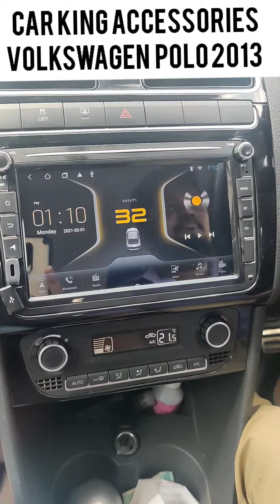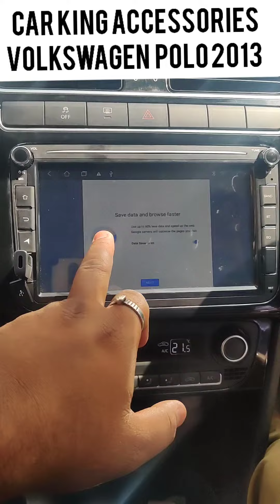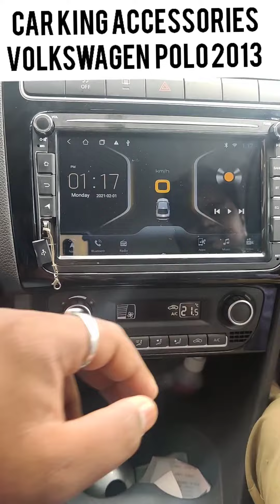Volkswagen Polo 2013 Android Car Music System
Volkswagen Polo 2013 Andorid 9" Music System Installed, Fully Loded Music System with Door Indication, Speed KM Display.